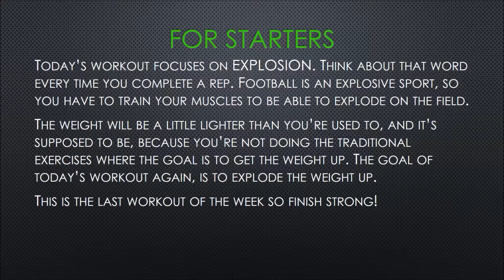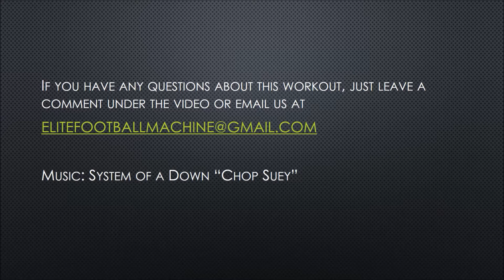Elite Football Machine Summer Workouts: Explosive Training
Last workout of the week, focuses on power and explosive movements.